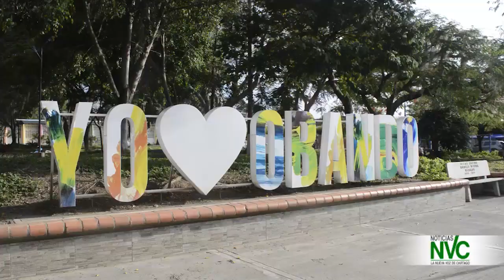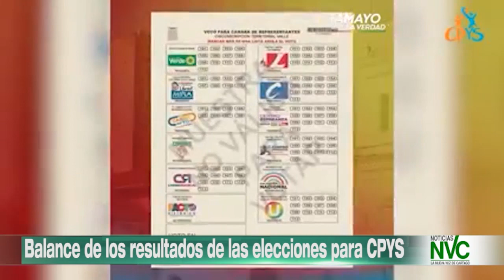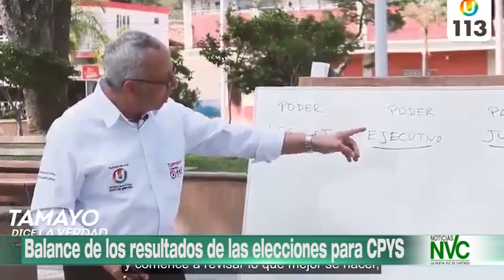Emisión de Noticias NVC 24 de Marzo de 2022